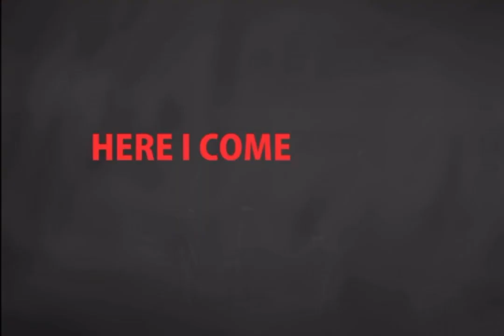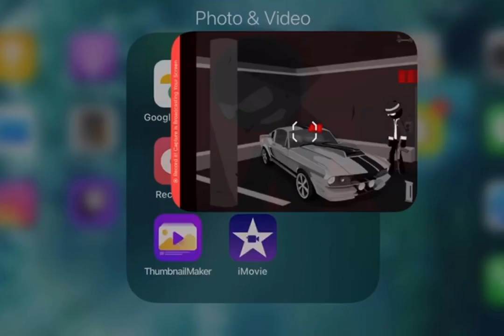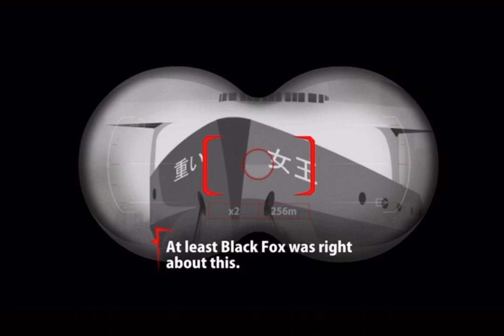Sift Heads Reborn - Walkthrough Part 7 (Chapter 6)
Start of chapter 6